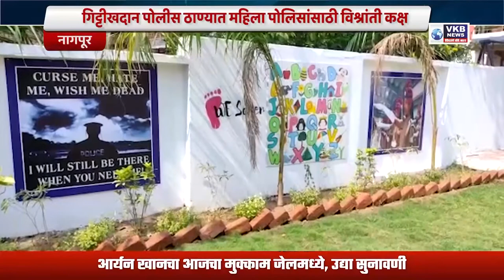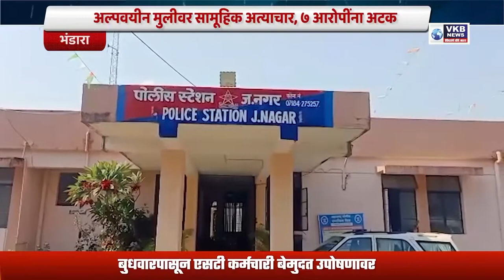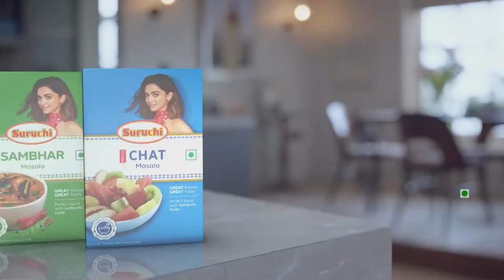हत्येमध्ये नागपूरने कमावलंय अव्वल स्थान